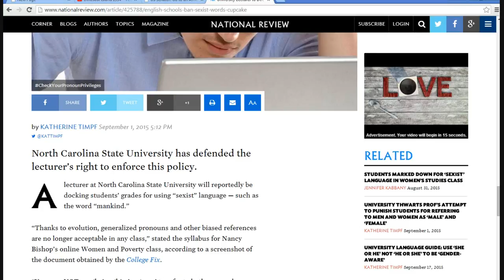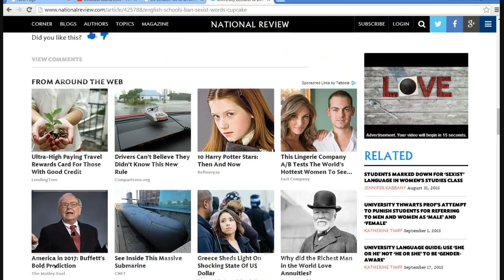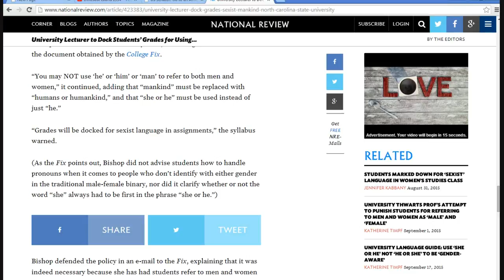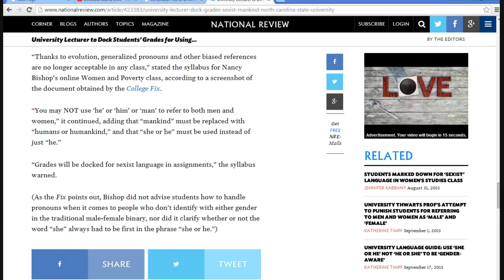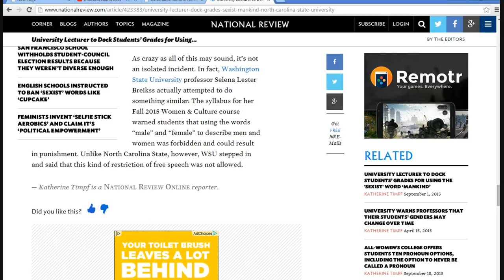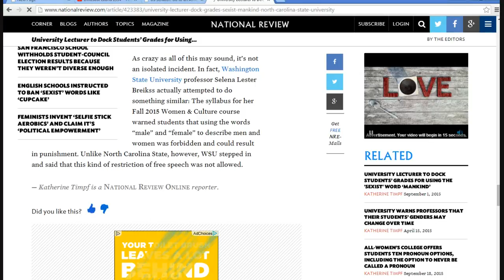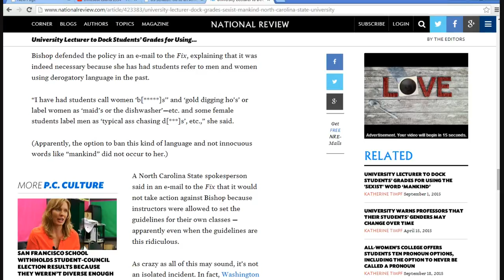State University of North Carolina tries to erase gender references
Words like "mankind", "him" etc are banned in schoolwork. The student will be docked in their grades if they use them. This is not a school system. It is an insane asylum being run by totally insane nutcases.